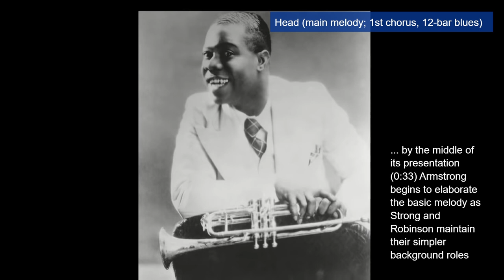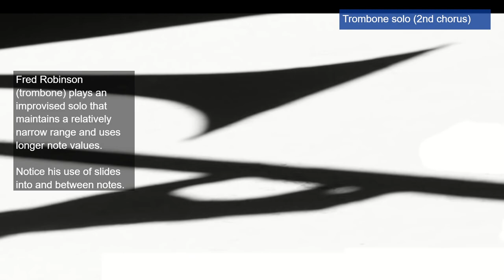Listening Guide to West End Blues by Louis Armstrong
Arguably, Louis Armstrong is the best-known, most recognizable figure in all of jazz history, and certainly the earliest figure to be so well known. His stardom is international, due not only to his influential performing style, but also his contagious smile and infectious personality, on stage and off.

Known as "Satchmo" (a shortened form of "Satchel-mouth," another nickname) and later as "Pops," Armstrong revolutionized jazz by elevating the status of the soloist in the context of a jazz performance to new heights. Though he grew up in New Orleans and his ears had been fully saturated with the sound of its music, Armstrong's music could not be contained by this style. His tone was the brightest, his facility on his instrument the most superior, and his improvisatory ideas the most imaginative of any of his contemporaries. In short, Armstrong was jazz's first virtuoso on his instrument; people wanted to hear what he would play next. This emphasis on solo improvisation has remained a focus for jazz musicians ever since.

From the very first note of "West End Blues," a tune composed by Joe "King" Oliver, one can immediately sense the shift that was occurring in jazz through Armstrong's influence. From his introductory, fanfare-like opening to his solo later in the recording, Armstrong displays his power, range, and unique personality on the trumpet. Pianist Earl Hines is also featured.

This recording is considered a masterpiece, one of the singular performances in the history of jazz.

Louis Armstrong and His Hot Five: Louis Armstrong (trumpet, vocal); Earl Hines (piano); Fred Robinson (trombone); Jimmy Strong (clarinet); Mancy Carr (banjo); Zutty Singleton (drums)

Recorded in Chicago, February 28, 1928

The text of this Listening Guide comes from Ted Buehrer's "How to Listen to and Appreciate Jazz."